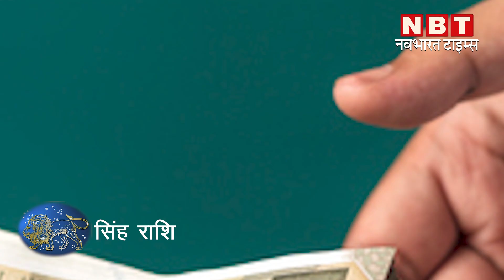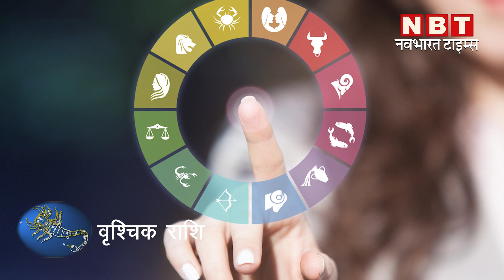Sun Transit in Scorpio: सूर्य का वृश्चिक राशि में गोचर का राशिफल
सूर्य ग्रह का 16 नवंबर 2021 को अपनी नीच राशि तुला से निकलकर मित्र राशि वृश्चिक में गोचर कर जाएंगे। जल तत्व की राशि वृश्चिक में अग्नि तत्व ग्रह सूर्य के गोचर से मौसम में अचानक से परिवर्तन देखने को मिल सकता है। कुहासा लगने से दुर्घटना होने की आशंका बन सकती है। इसलिए सूर्य के इस गोचर के दौरान लोगों को वाहन इत्यादि चलाते समय बहुत सावधानी बरतनी होगी। सूर्य का यह गोचर सभी 12 राशियों के लिए कैसा रहने वाला है इसके बारे में आइए अब विस्तार से जानते हैं। मेष राशि के जातकों के अष्टम भाव में सूर्य ग्रह का गोचर होगा इसलिए स्वास्थ्य का विशेष ध्यान आपको रखना होगा। पेट से जुड़ी स्वास्थ्य समस्याएं आपको हो सकती हैं, जंक फूड खाने से आपको बचना होगा। हालांकि इस राशि के जातकों को इस दौरान अचानक से धन लाभ होने की संभावना भी है।